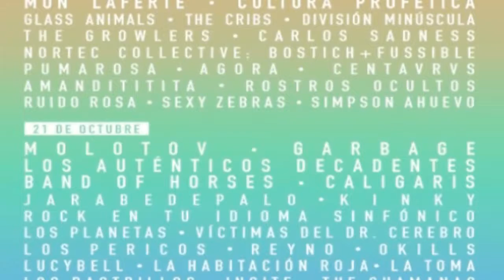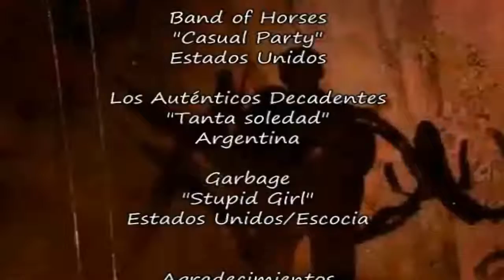Bandas del FestivalCoordenada 2017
El Festival Coordenada llega este 20 y 21 de octubre al ParqueTrasloma de Guadalajara, Jalisco con un cartel de gran nivel.

Conoce quiénes estarán y no te lo pierdas.

Music videoclips copyright only for the the music groups and label recordings:
Sexy Zebras
"Búfalo Blanco"

Pumarosa
"Honey"

The Cribs
"Rainbow Ridge"

Cultura Profética
"Saca, Prende y Sorprende"

Interpol
"All the rage back home"

Tino El Pingüino
"Fractúbela"

La Habitación Roja
"Ayer"

Band of Horses
"Casual Party"

Los Auténticos Decadentes
"Tanta soledad"

Garbage
"Stupid Girl"

MetrópoliTv - Puebla, Pue.